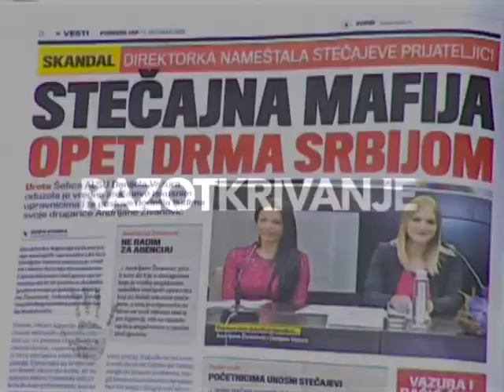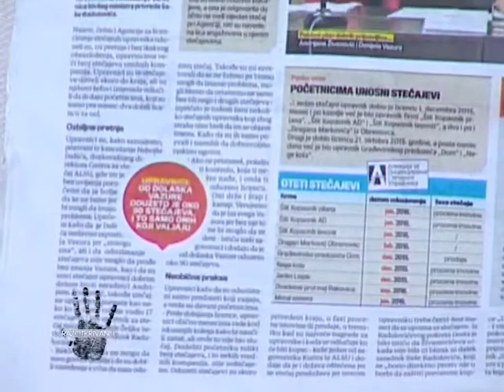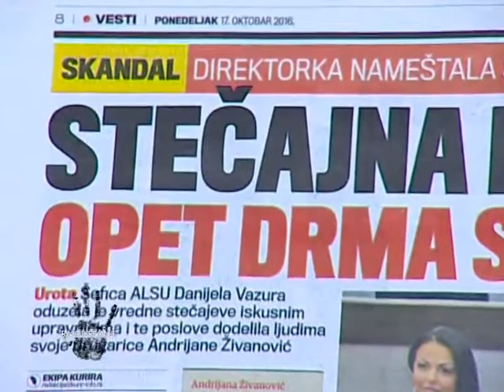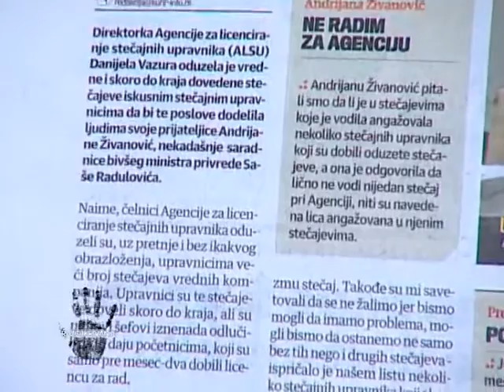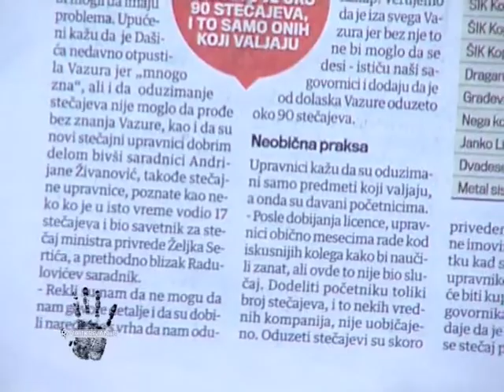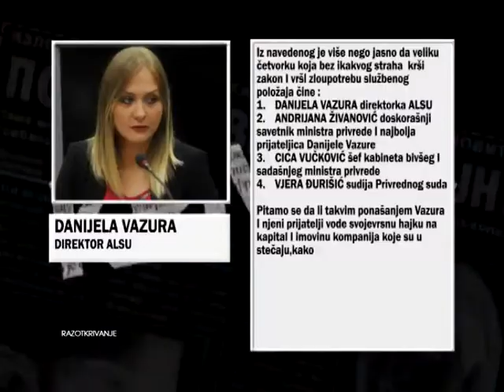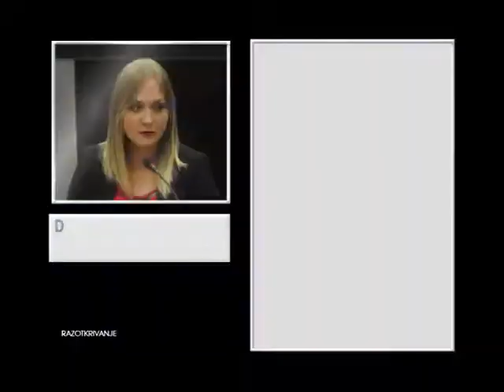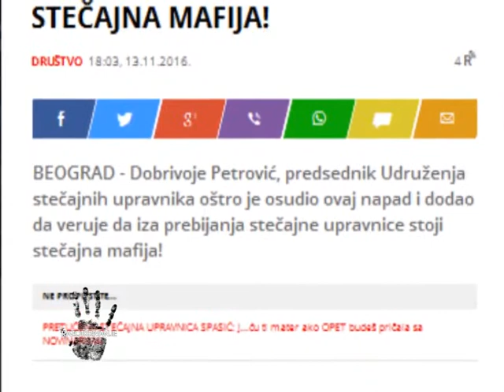EMISIJA RAZOTKRIVANJE 21.11.2016.NOVO